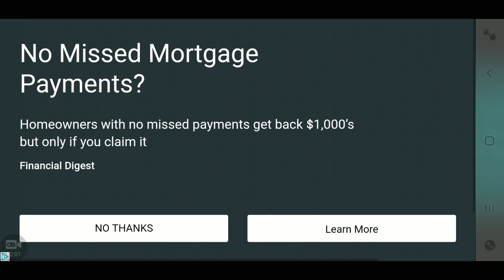Plants vs Zombies 2: Part 57, Bugs, Imps, and Zombies are everywhere!!